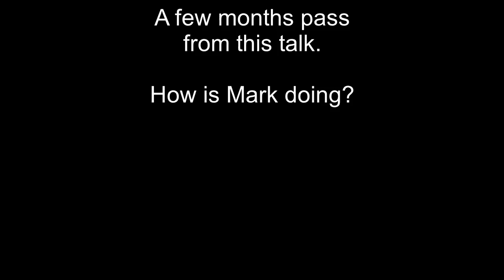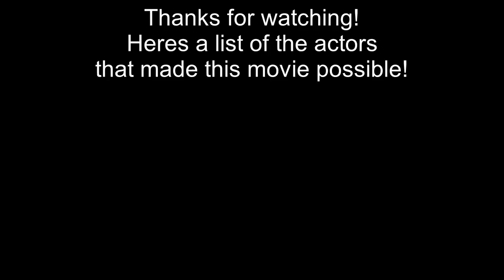Grinded Blood- A Gorilla Tag Film